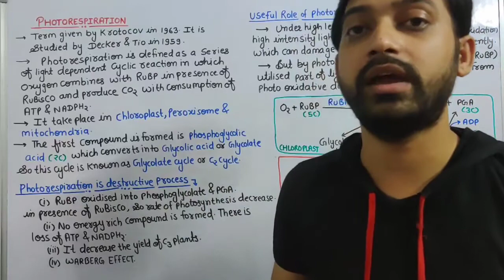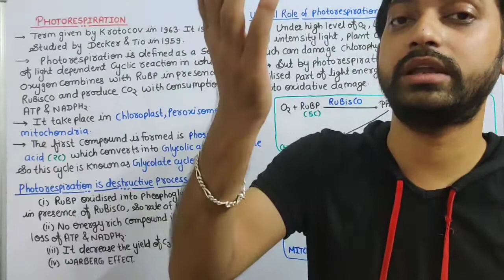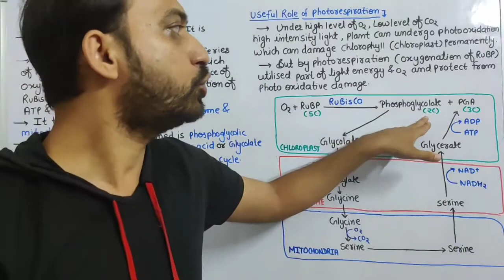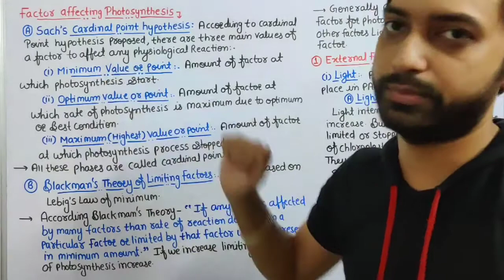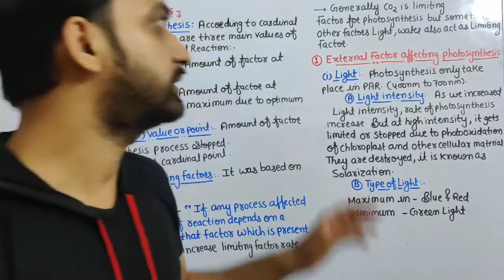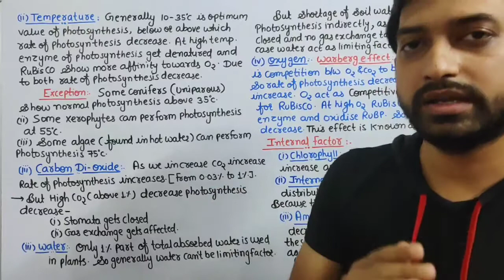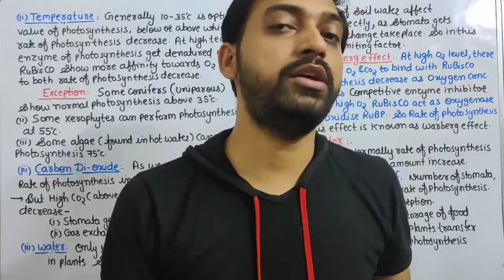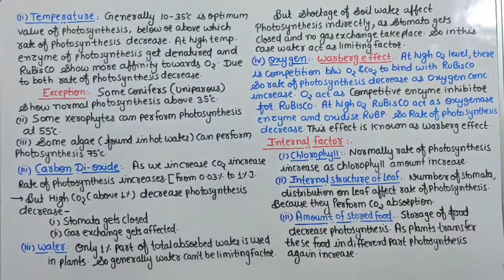Class 12 Chapter 10: Photosynthesis | Photo Respiration | Factor Affecting | RBSE Biology (Part-6)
It is the fifth part of Photosynthesis chapter 10 RBSE Biology Class 12.
Contents
1. Photo Respiration (C2 Cycle)
2. Factor Affecting Photosynthesis
3. Sach Cardinal Point
4. Blackman Limiting Factor
5. Warberg Effect

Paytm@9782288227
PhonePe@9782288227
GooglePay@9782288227